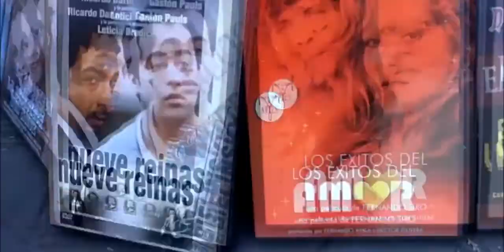FRESTIVAL DE CINE / GABRIEL FRESTA / PROGRAMA 95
En esta edición de FRESTIVAL DE CINE, Gabriel Fresta entrevista a Dolores Zorreguieta que nos cuenta todo sobre "YO SOY ARTISTA!". Silvina Estévez habla de su película "AÑOS CORTOS DÍAS ETERNOS". El recuerdo de TIEMPO DE VALIENTES, LA ODISEA DE LOS GILES y EL POTRO.